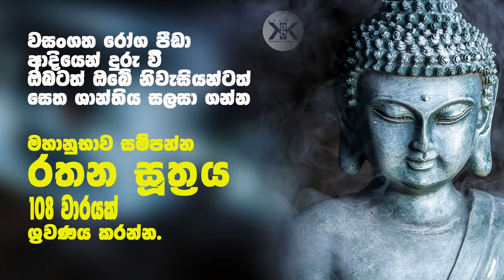Rathana Sutraya - රතන සූත්‍රය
Rathana Sothra Deshanawa. සියළු වසංගත රෝග පීඩා ආදියෙන් දුරු වී සැපත සතුට ළඟා කරගන්න. මහා බලසම්පන්න රතන සූත්‍රය 108 වාරයක් ශ්‍රවණය කරන්න. ඔබට තෙරුවන් සරණයි.